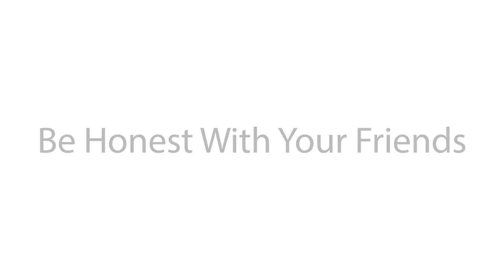Reading to Children and Be Honest With Your Friends For Faster Growing Hair